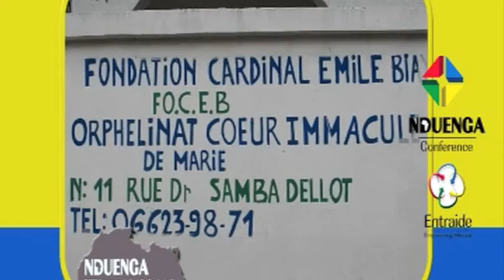Nduenga Ad Video 3